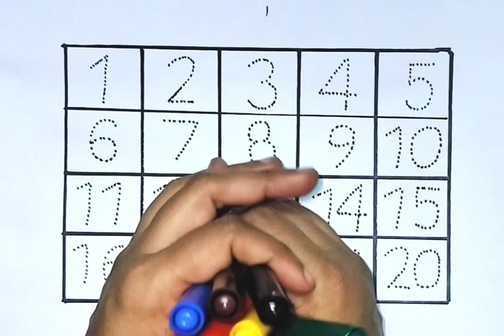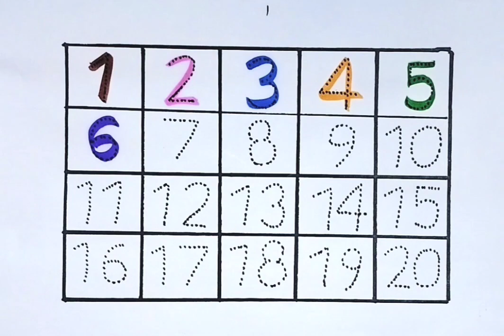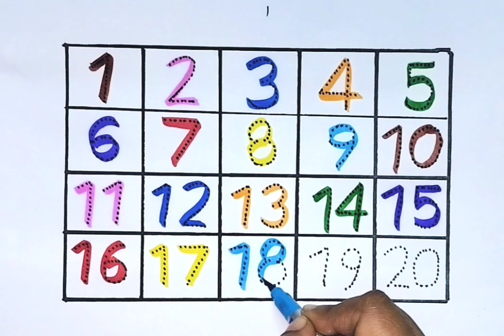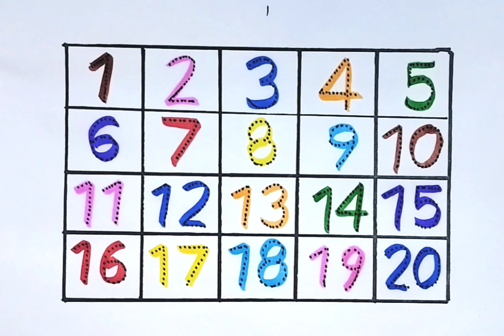123,12345, numbers, Counting for kids/learn colors name for kids/Preschool learning/abc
123,12345, numbers, Counting for kids/learn colors name for kids/Preschool learning/abc

Learn 123, numbers, counting for kids, preschool learning

Learn colors  name for kids,123,abc, alphabet song, number song

Number for kids,123, counting for kids, educational video, learning video for kids

123
numbers
counting